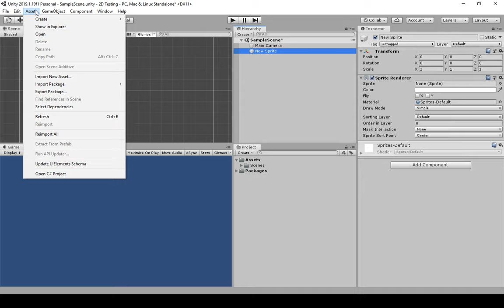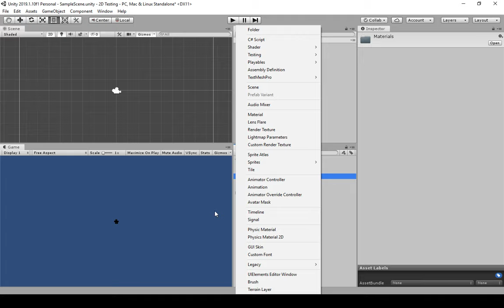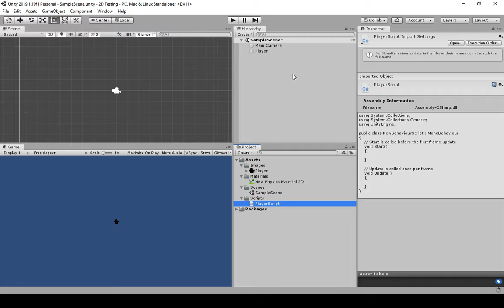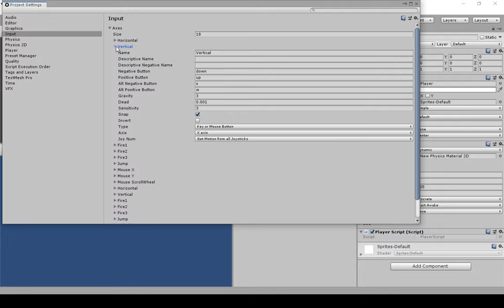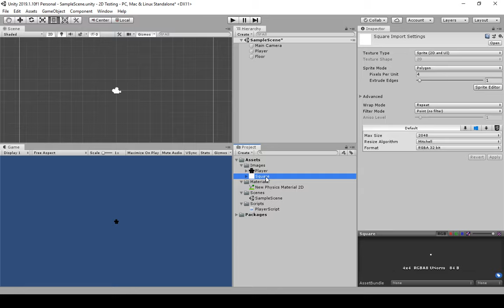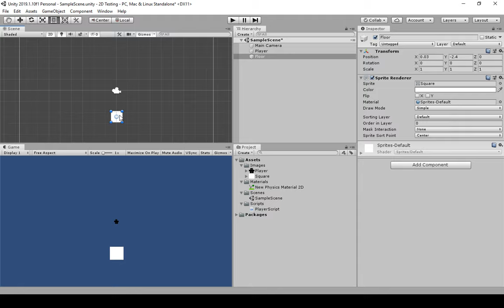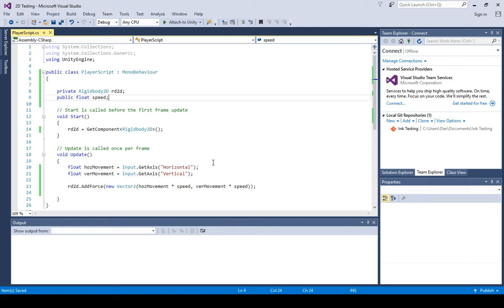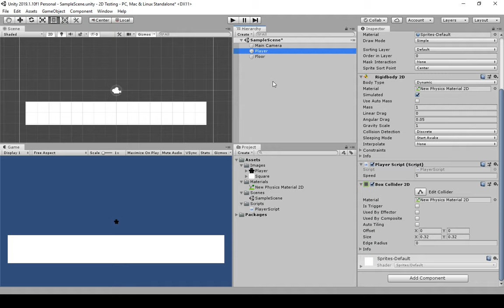Unity 2019.1: Unity 2D Basics: Part 1: Physics and Forces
This first video reviews the following:
-- Creating 2D Sprites
-- Associating images with Sprite Renderers
-- Adding RigidBody2D component
-- Working with RigidBody2D in Code
-- Adding new Sprites
-- Adding BoxCollider2D component
-- Beginning to understand the relationship between forces and collision in Unity 2D